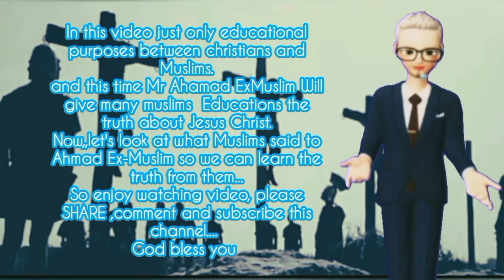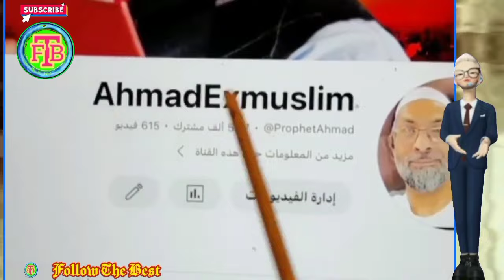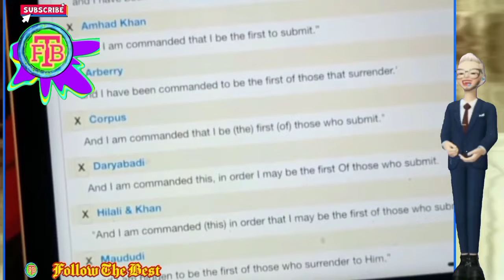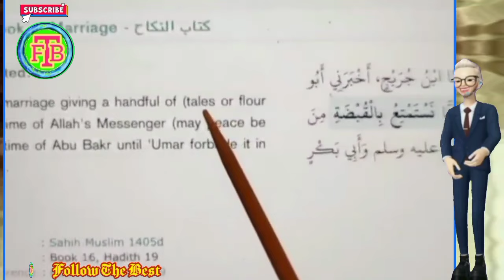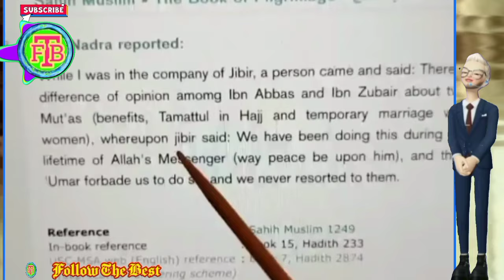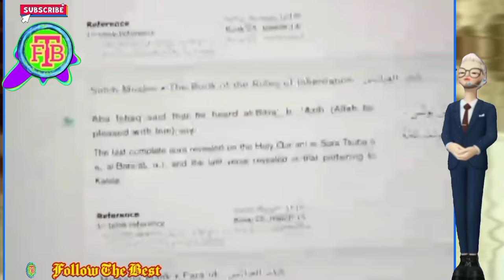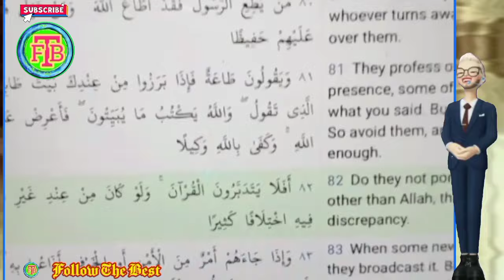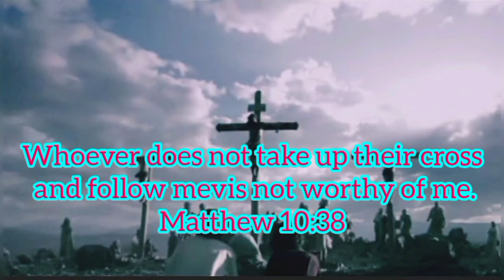Ahmad ExMuslim 🆚 Muslim About Umar Story |Educational Purposes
Ahmad ExMuslim 🆚 Muslim About Umar Story |Educational Purposes @followthebest